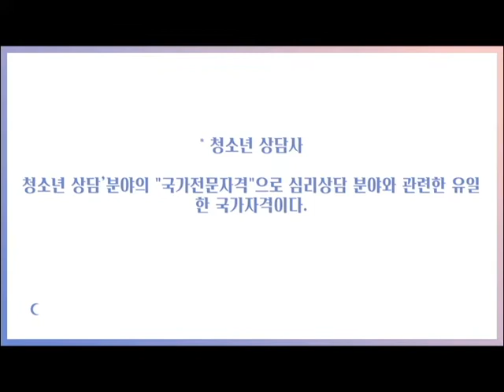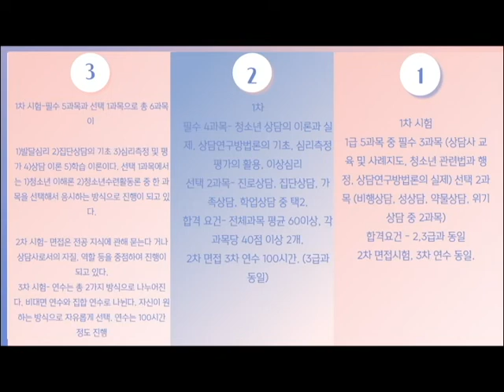산업인력공단 청소년 상담사 자격증 취득 정보